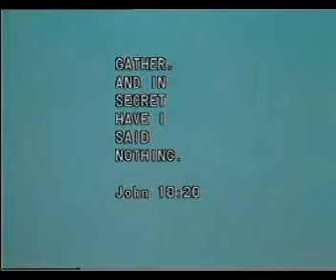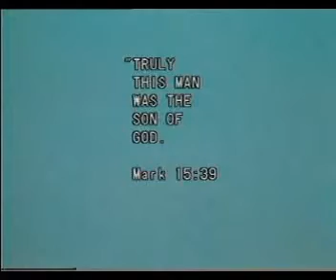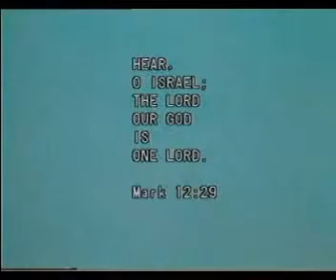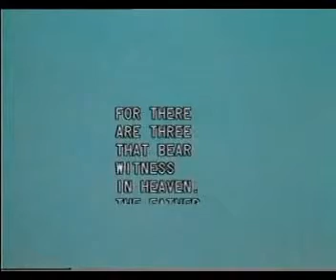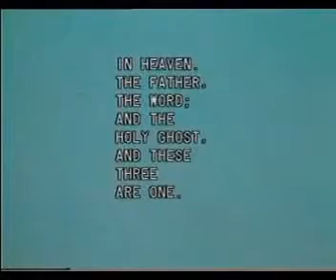Is jesus the "son of God " Mark 14:16